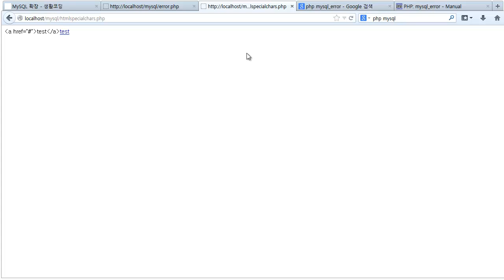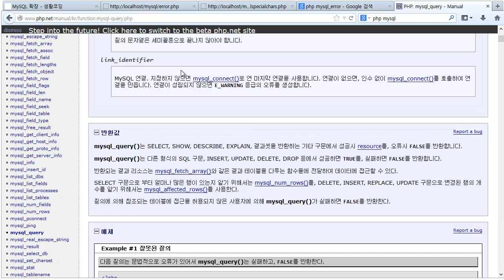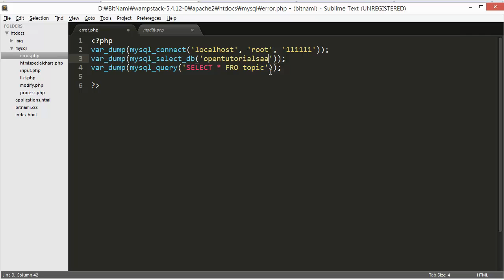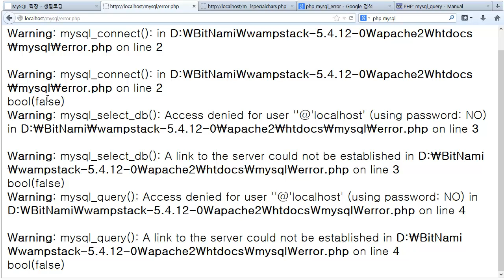PHP와 MySQL의 연동 - 디버깅